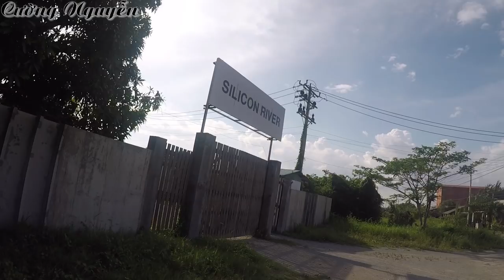Ná Cao Su Tập 41 - Catapult slingshot hunting #41